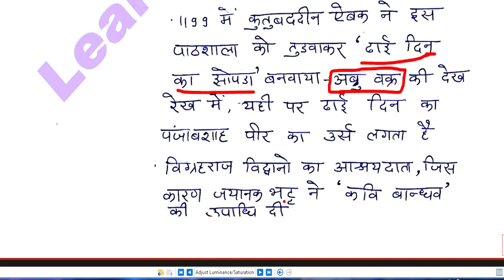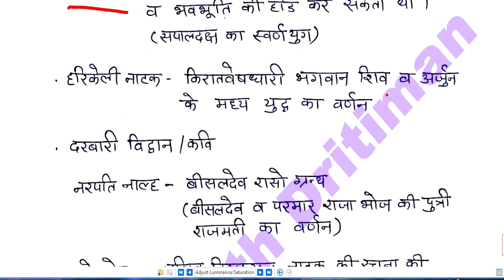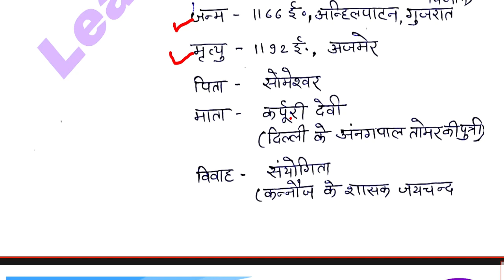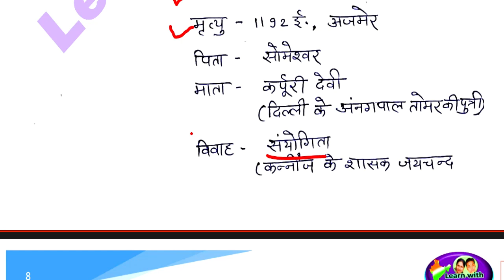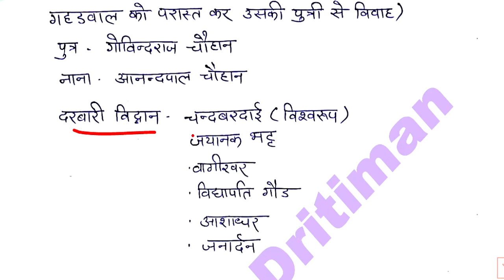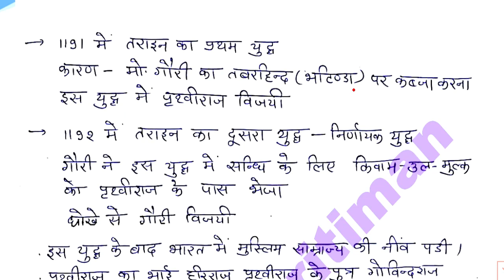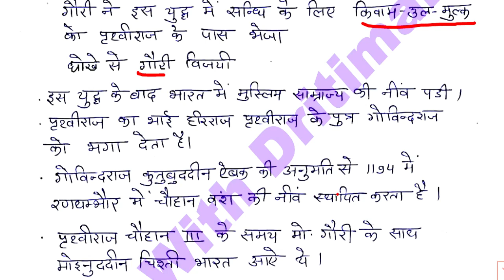चौहान राजवंश part -2 || 2nd ग्रैड || Reet || ctet ke liye फ्री classes || rajasthangk || Anu jadoun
चौहान राजवंश part -2 || 2nd ग्रैड  || Reet || ctet ke liye फ्री classes || rajasthangk || Anu jadounबाल विकास part-3 || Reet || ctet ke liye फ्री  classes || child psychology || Anu jadoun